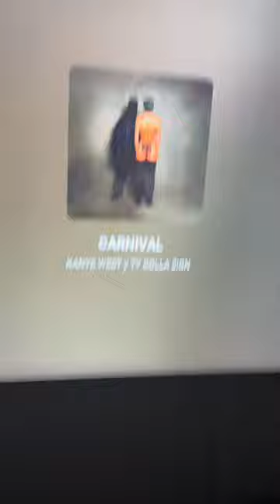KANYE WEST SAMPLEO MI VOZ EN CARNIVAL😩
AYÚDENME A QUÉ ESTE VIDEO LE LLEGUE A KANYE Y CUMPLIR MI SUEÑO DE CONOCERLO Y SI SE PUDIERA TRABAJAR CON ÉL🙏🏽🐐